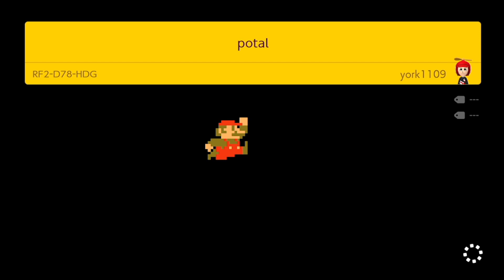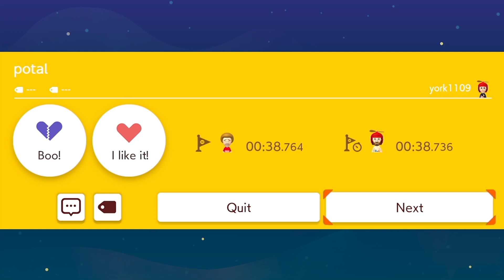Super Mario Maker 2 - Endless Mode #548